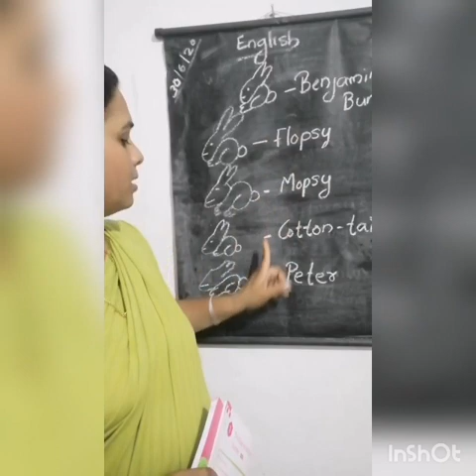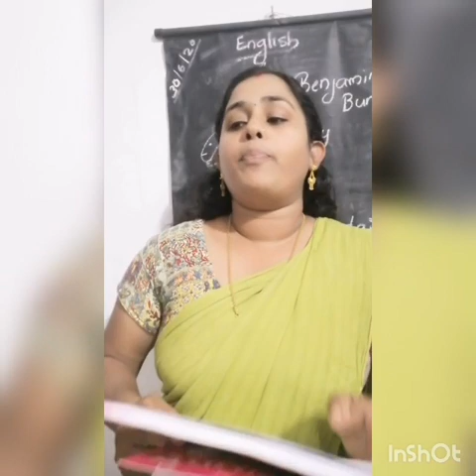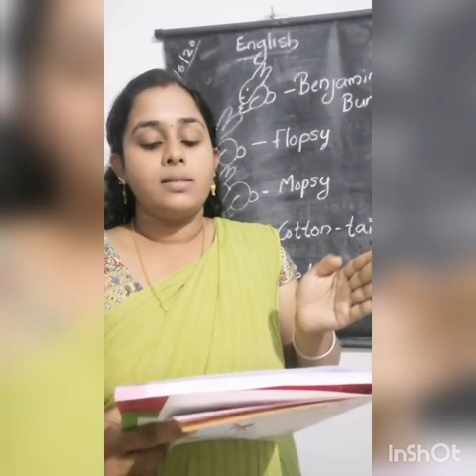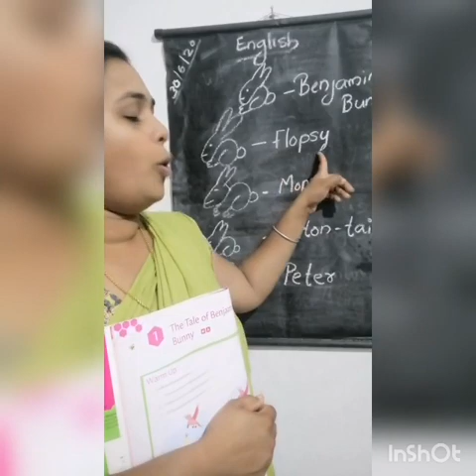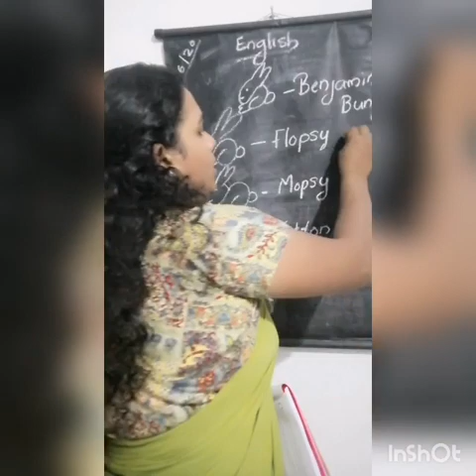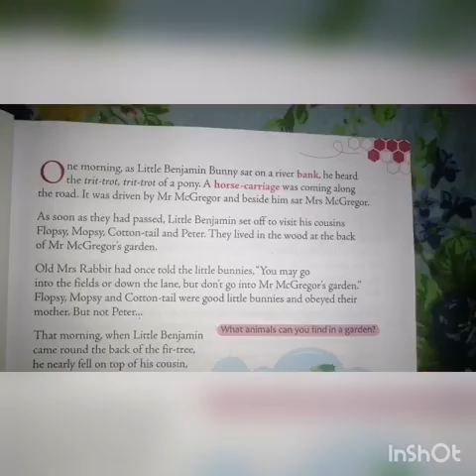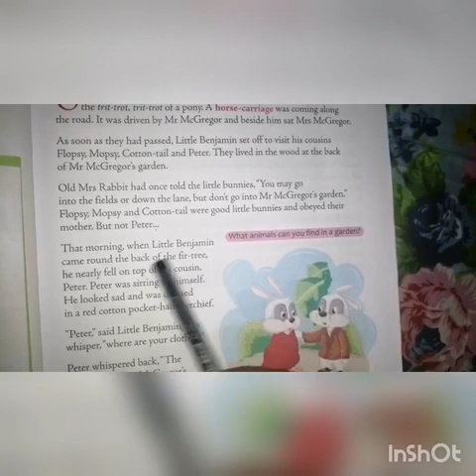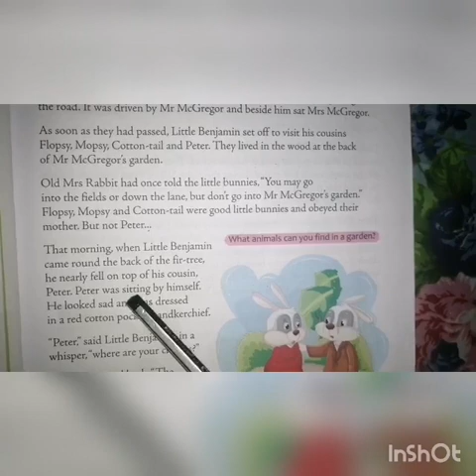English class 3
1.The Tale of Benjamin Bunny